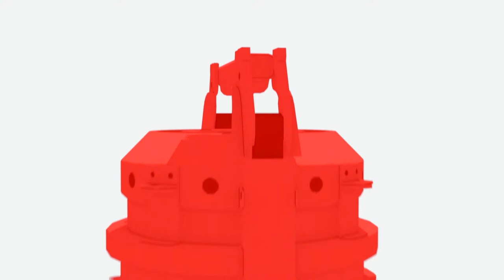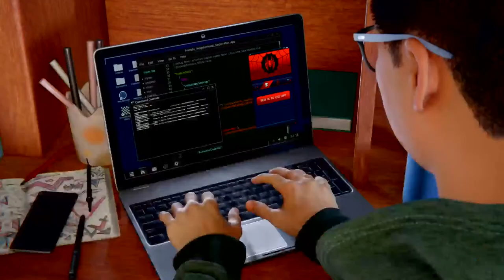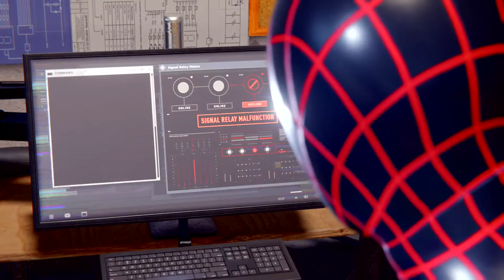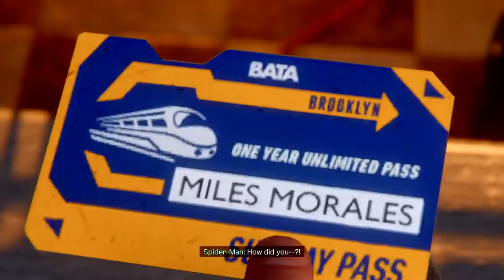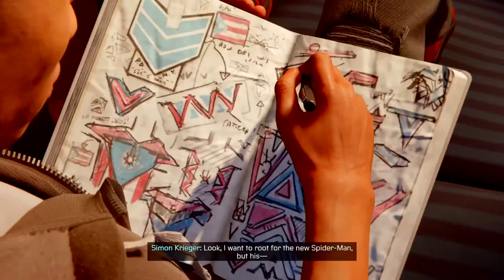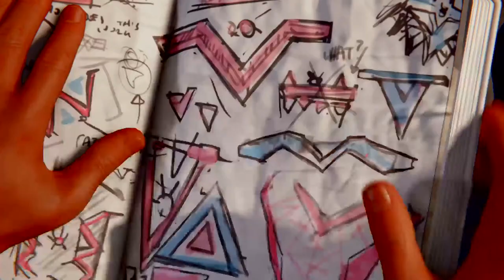Spider-Man: Miles Morales